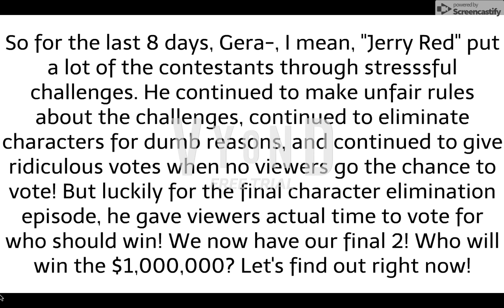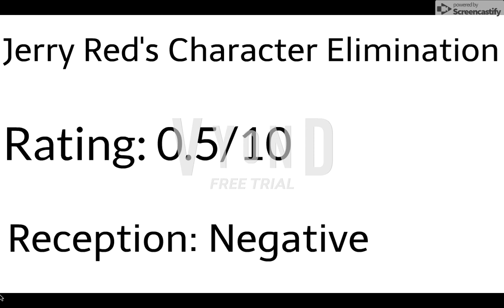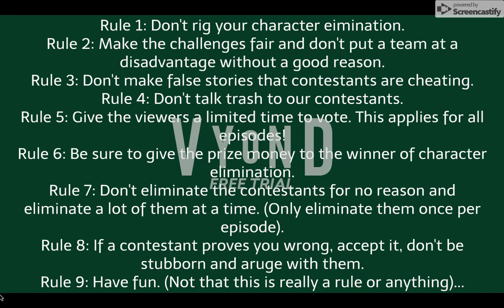Gerald For Hire Episode 52: Character Elimination (Part 3)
This is the final part of the episode. Enjoy!
Note: I accidentally misspelled Elimination in the rules part. I’ll pay attention next time.